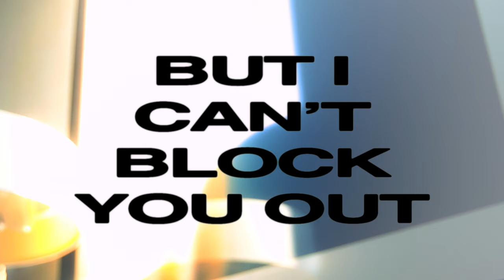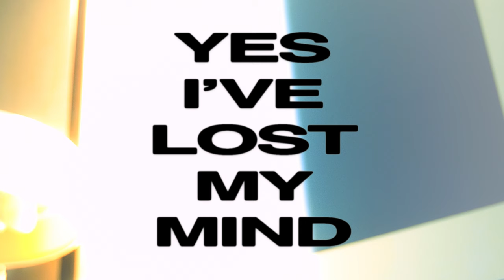KUČKA - All The Things She Said (t.A.T.u. Cover)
“I was in school when t.A.T.u first came onto the scene with this track and it terrified me. It was everywhere. I was so embarrassed when it would come on tv in front of my family, that my reaction to it would somehow out me. If I changed the channel too quickly it would draw attention to it but if I left it on I was enjoying it too much. How problematic the creators were doesn't interest me much now since the cultural  landscape is much different (and it's been discussed at great lengths) but I am happy to be able to finally enjoy this absolute banger of a tune. Playing it out has been incredible and has inspired many super queer make out sessions at my live shows so I'm happy to contribute to reclaiming this track and creating a new legitimately queer legacy for it!”

Lyric video by Dillon Howl